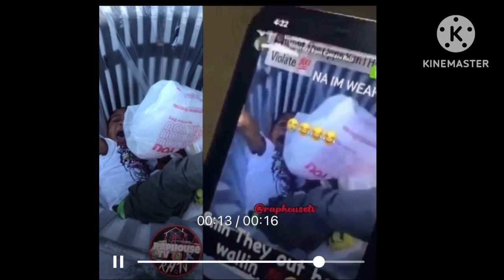Whoa 😱 They VIOLATED‼️ 2/3 Níggas Run down on their “Opp” & throw his Baby in the TRASH 🗑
& HERE …